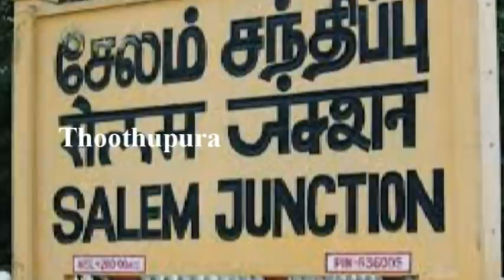சேலம், ஜலகண்டாபுரம் அருகே உள்ள ஆவடத்தூர் பகுதியைச் சேர்ந்த படவெட்டி செய்ததை பாருங்க | Thoothupura